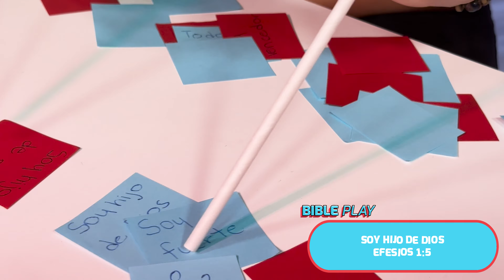Superlibro │Bible Play │Actividad: ¿Quién dice Dios que somos?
Serie Digital Oficial │Bible Play
Esta es una actividad para que PADRES Y MAESTROS reforcemos la identidad de nuestros niños.